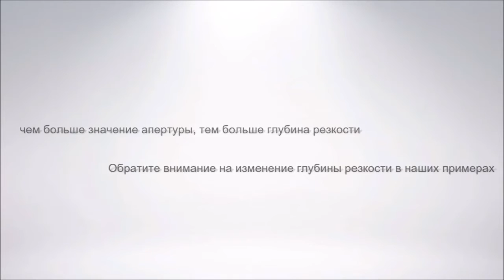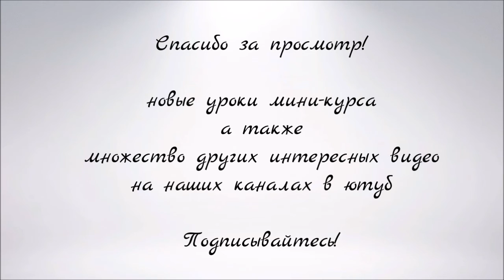Уроки фотография - Апертура (диафрагма) просто и доступно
простые и доступные уроки из курса основа фотографии
Фотография в домашних условиях

(с) Надежда и Игорь Клейнер 2015